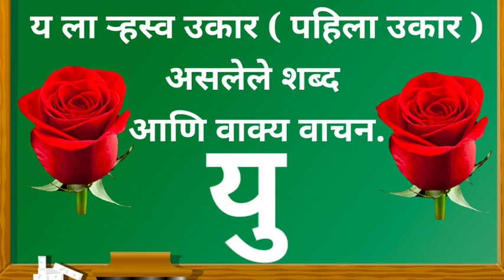Ukar Che Shabd उकार चे शब्द Ya Yhe Shaba Rashwa Ukar Ukaryukt Shabd Ya la Ukar Yu यु उकार Earthkids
काना असलेले दोन अक्षरी सोपे शब्द
काना शब्द वाचन
Kana aslele don akshari shabda vachan
Kana shabda
साधे वाक्य
simple sentences
काना मात्रा वेलांटी ऊकार असलेले शब्द
मराठी शब्द
ya chi barakhadi
ya chi chaudakhadi
ya chi english barakhadi
ya chi english chaudakhadi
ya chi english marathi barakhadi
ya chi english marathi chaudakhadi
ya barakhadi
ya chaudakhadi
yu che shabda vachan
yu che shabda vachan lekhan
yu che shabda vachan movie
yu che shabda vachan video
yu che shabda vachan photo
yu che shabda vachan image
yu che shabda vachan information
yu che shabda vachan guide
ya
yu
vachansarav
काना असलेले शब्द
मात्रा असलेले शब्द
वेलांटी असलेले शब्द
उकार असलेले शब्द
सोपी शब्द
sadhe vakya vachan
sadhe vakya vachan lekhan
sadhe shabda vachan
स्वर चिन्ह विरहित शब्दांचे वाक्य
स्वर चिन्ह असलेले  वाक्य
वाचन समृद्धी
chitra vakya vachan
iyatta pahili
marathivachan
साधेवाक्य
EARTHKIDS
vachansarav
काना असलेले शब्द
इयत्ता पहिली ते चौथी

education
educational
educational psychology
education connection
educational movies for kids
educational videos
educational cartoons
educational movies